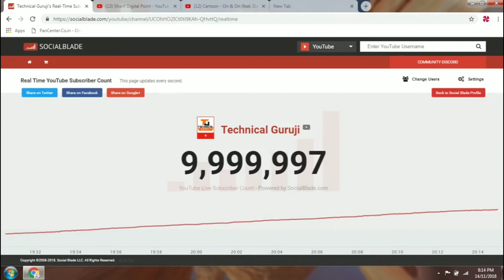technical guruji cross 10 million subscribers.